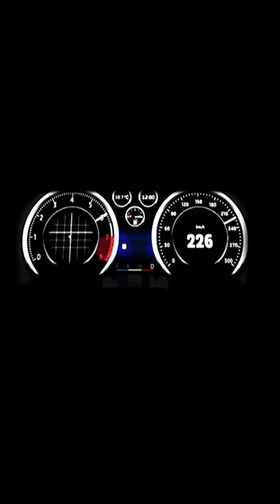Alpine A110 speed test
Alpine A110 top speed run Acceleration